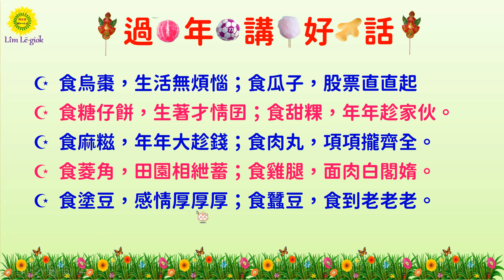過年講好話-2023.01.16